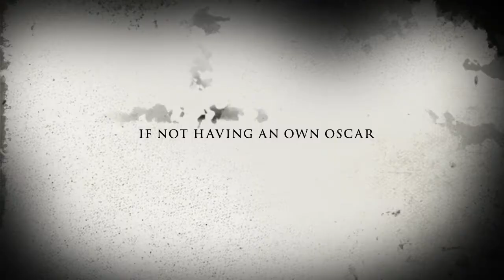Leo and Oscar. Meme from Daniela R.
Meme from Daniela R.

Leo and Oscar, Oscar and Leo,... what will happen on the 28/02/ at the Academy Award-Ceremony? Even if Leo won't win the Oscar, that only shows that even great actors don't have to have that "status-symbol"! This is a parody-video about taking things in life not so serious... ;-)